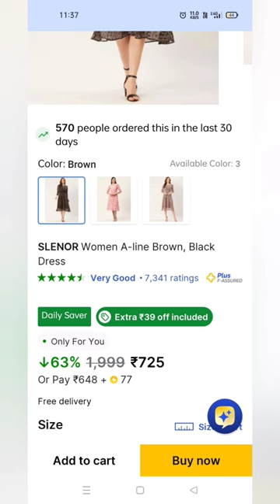Flipkart dress haul